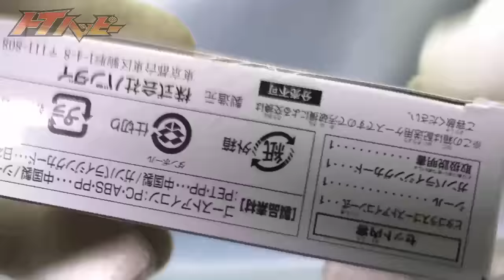ピタゴラス ゴーストアイコン 音声 pytaghoras ghost eyecon sound 仮面ライダーゴースト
小学館、幼稚園２０１６年３月号付録の、ピタゴラスゴーストアイコン。

★仮面ライダーゴーストのおもちゃ動画リスト

★ガシャポン＆ガチャガチャの動画リスト